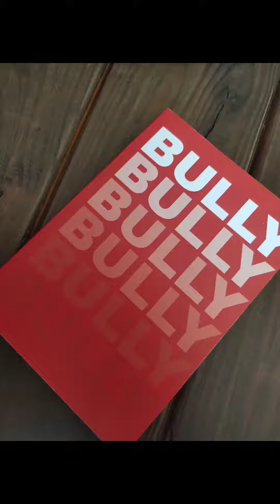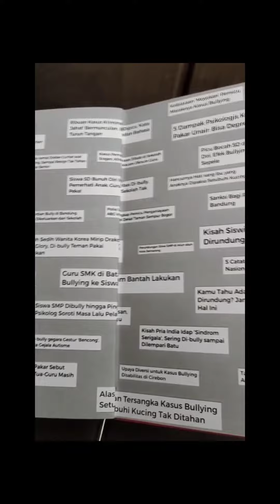Buku Foto Bully - Lawatan Melawan Perundungan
Buku Foto Bully : Nissa Rengganis, Toni Handoko, Wanggi Hoed. Raws Publishing.

LAWAN PERUNDUNGAN DIMANAPUN BERADA!

Video oleh Muhamad Kurniansyah